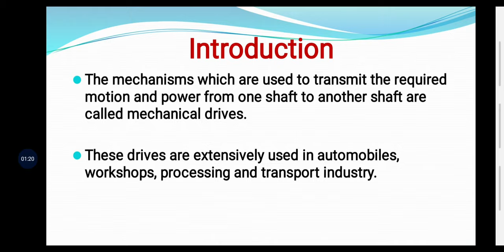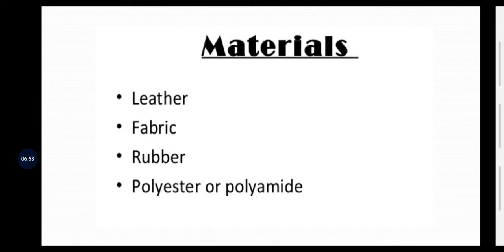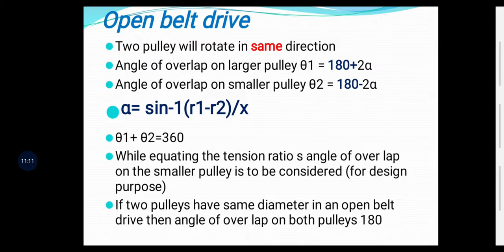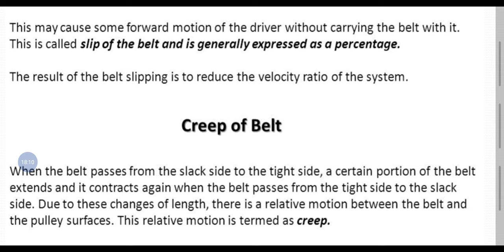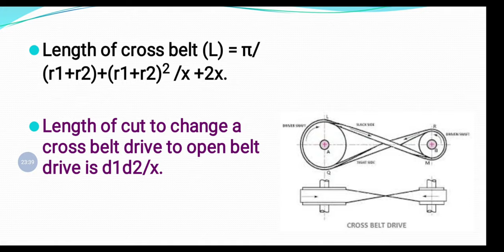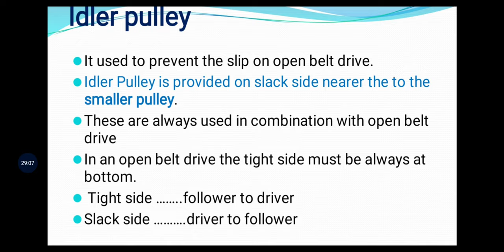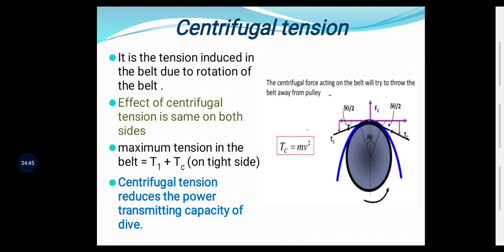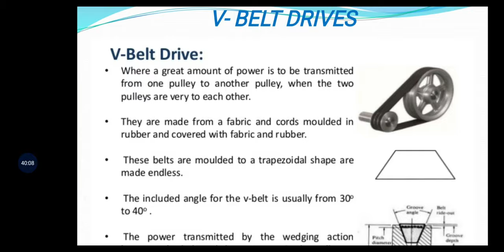ECET MECHANICAL# BELT ROPE AND CHAIN DRIVES Part 1# Design of Machine Elements Lecture in Telugu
Different types of Belt drives, Open belt, Cross belt and V- belt drives